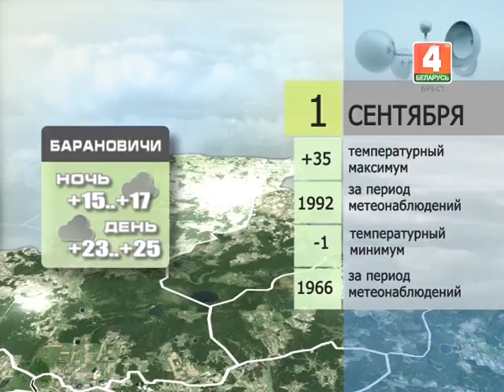Прогноз погоды на 1 сентября